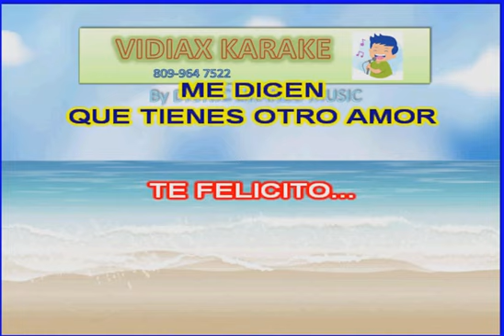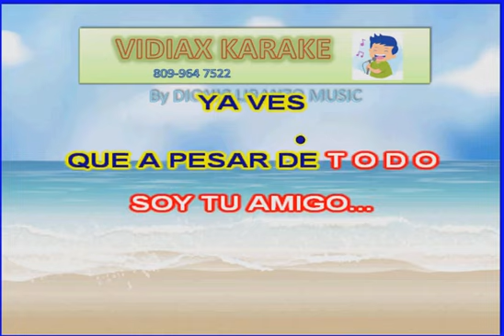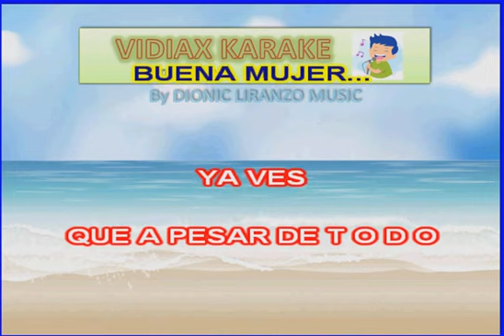Francis Santana Te felicito Karaoke